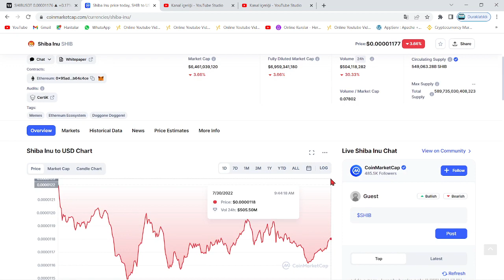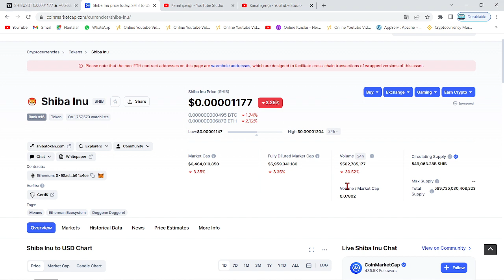SHİBA 1. SIRAYA YERLEŞTİ!🚀ANALİZ ŞİRKETİNİN SHİB COİN RAPORU PİYASAYI SALLADI!🔥"KURUMSALIN GÖZDESİ"🚀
Bu videomuzda kripto borsalarında oldukça popüler bir coin olan SHIB coin'i(Shiba Inu) inceledik. Shiba'nın teknik analizini gerçekleştirdik. Shib coin'in destek ve direnç noktalarını belirterek kısa, orta ve uzun vade hedeflerinden söz ettik. Shiba alım ve satım noktalarını belirleyerek, hangi noktadan almalıyız? Gibi sorulara yanıt olmaya çalıştık. Shiba, yakaladığı populerite ve 2022'nin piyasa hacmiyle birlikte çok ciddi artışlar gösterebilir. Shiba yaptığı son açıklamada metaverse projesine ve stablecoin'e imza attığını bildirdi. Shiba yetkilileri 12 nisan itibariyle attığı bir tweet'de shibarium'un bir kaç ay içinde beta sürümüyle halka arz edileceğini belirtti. Ayrıca 15.30'da açıklanacak ABD enflasyon oranları shiba'nın kaderini belirleyecek. Bu videoda yatırım tavsiyesi verilmemiştir. Shiba anlık olarak Robinhood borsasında listelendi ve metaverse arazilerini satışa çıkarması ile ciddi bir yükseliş yakaladı. Shiba hakkında ünlü politikacı 0.001$ fiyatlarına ulaşacağı yani 50x yapacağı fakat 1 dolar fiyatlarının zor olduğunu belirten bir açıklama tweet'i geldi. Son gelişmelerle beraber shiba fox tv ekranlarında yayımlandı ve bu durum üzerine shiba yetkilileri türkiye'ye ve fox'a teşekkür etti Son gelişmelerle birlikte Dogecoin balinası shiba hakkında yorumda bulundu. Shiba'dan 32X'lik bir 0.001$ hareketi beklediğini belirtti. Son gelişmelerle birlikte Ethereum balinaları shiba'ya akın ederek 1.71 trilyon$ değerinde alım yaptı. Son gelişmelerle beraber shiba'da 15 milyarlık yakım yapıldığı belirtildi ve yetkililer Burn Portal'ın(Yakım portalı) yayımlandığını duyurdu. Son gelişmelerle birlikte shiba yetkililer shiboshi adındaki solana ekosisteminin bir parçası olan 10.000 adet NFT satışının başlayacağını duyurdu.